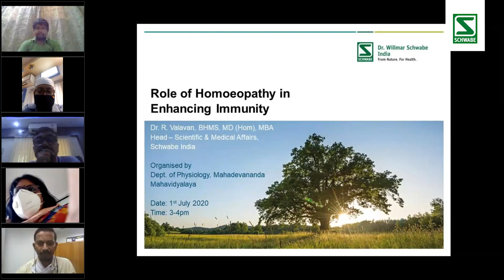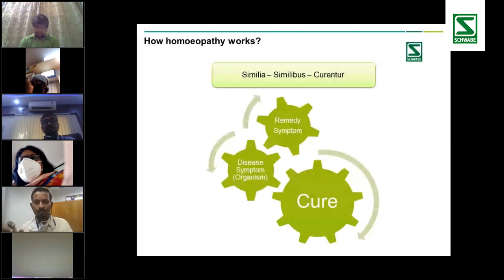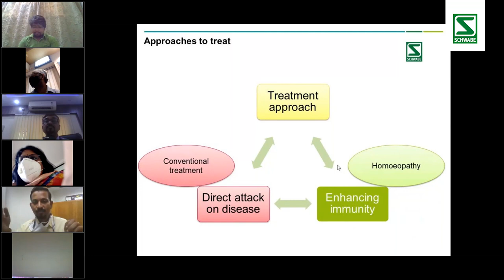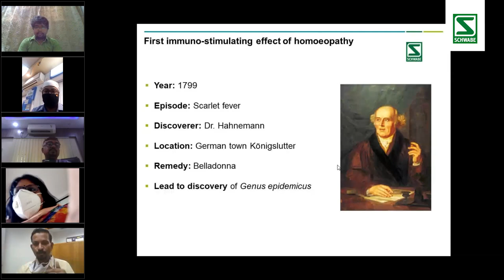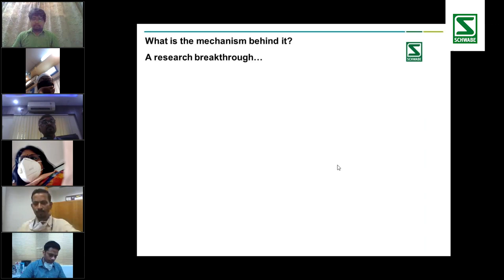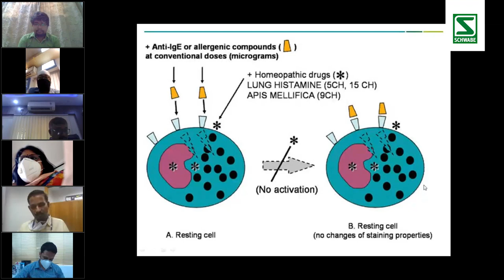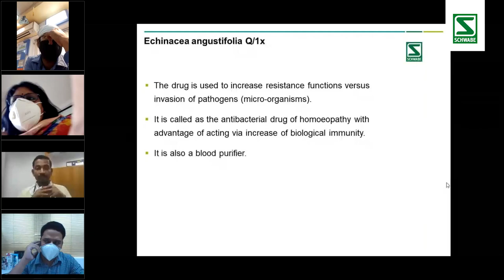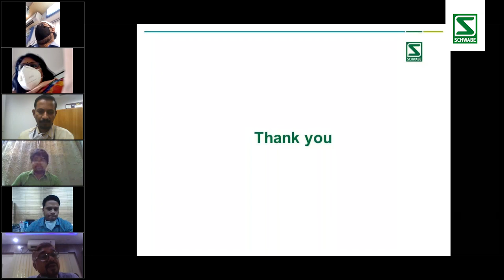An informative webinar on Doctor's Day - Role of Homoeopathy in Enhancing Immunity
A doctor is one who blessed with the magical powers to treat a life, to bring health into our lives, and to be there with us when we have lost all the hopes.

On the occasion of National Doctor's Day, Schwabe India organized an informative webinar on "Role of Homoeopathy in Enhancing Immunity".
We appreciate & thanks to all the doctors for joining us & sharing thoughtful insights on how a strong immune system could be the perfect solution to tackle COVID-19!

Thanks, everyone for making this webinar a grand success.

Watch our video till the end to know how beautifully they covered their topic.  Here is the glimpse of the video.

A big thanks to all the frontline warriors for their contribution towards society.